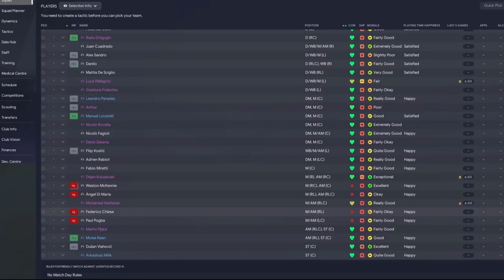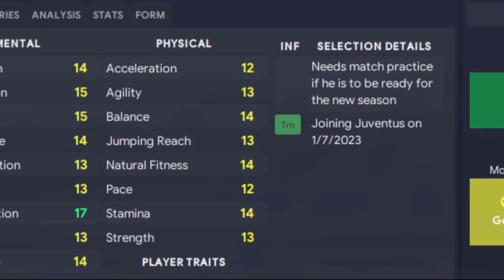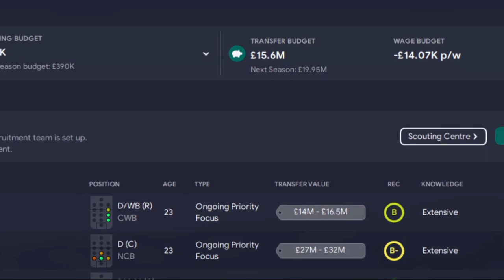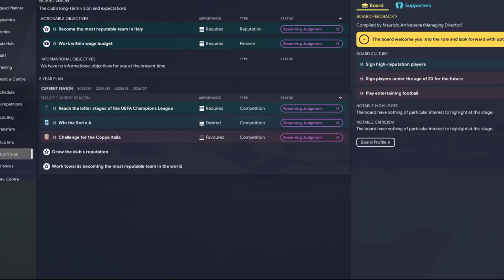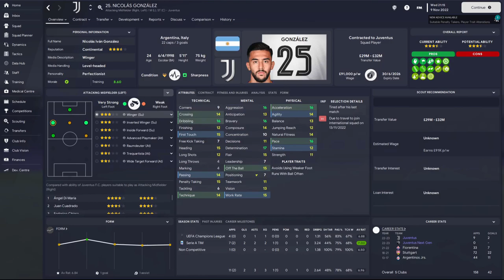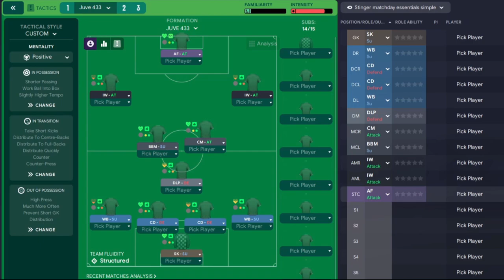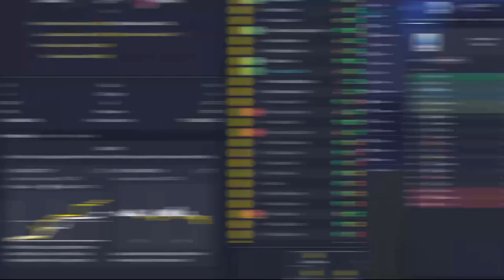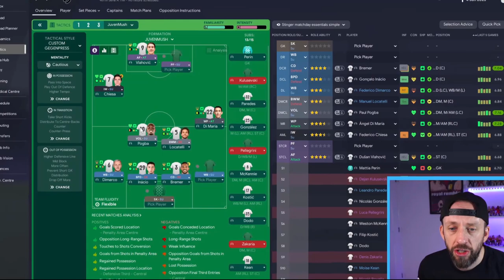FIXING JUVENTUS | FOOTBALL MANAGER 2023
FULL SEASON REBUILD - Season one. FULL PLAYTHROUGH. Juventus are in a mess in real life, today we begin our 3 Season rebuild. Season one has been played in full, tactics, transfers the works! Season 2 coming soon.

0:00 intro
0:38 current squad state
2:45 tactic thoughts
4:35 transfers!
7:45 early season form
8:50 January
9:10 Champions league
10:30 the run in
11:20 next seasons tactic